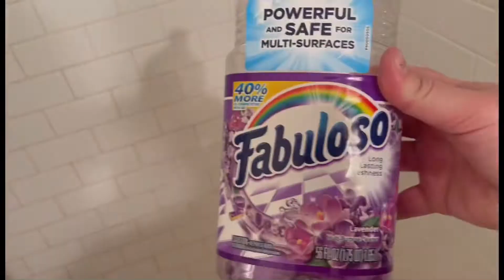CLEAN WITH ME - VLOGMAS DAY 8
WELCOME TO VLOGMAS! Thanks so much for being here! I will be posting Monday to Friday from December 1st through December 25th!

✨SOCIAL MEDIA✨